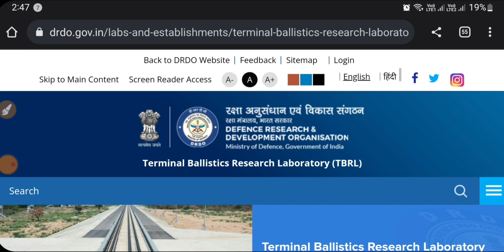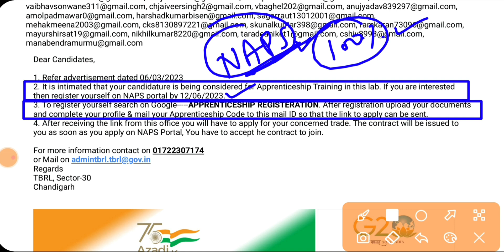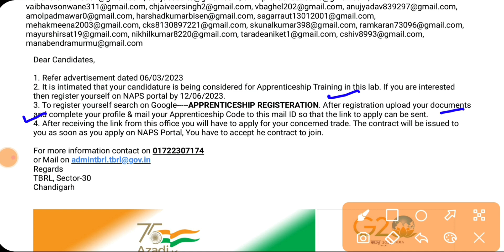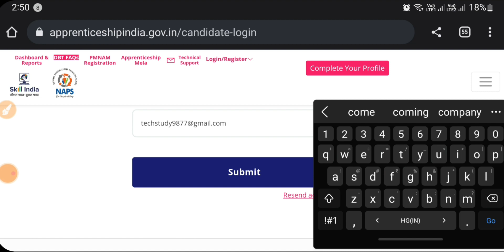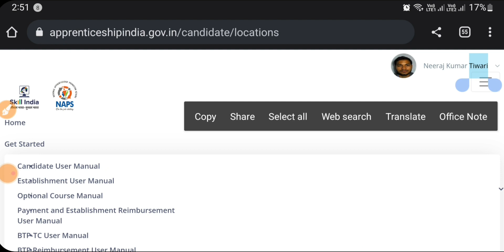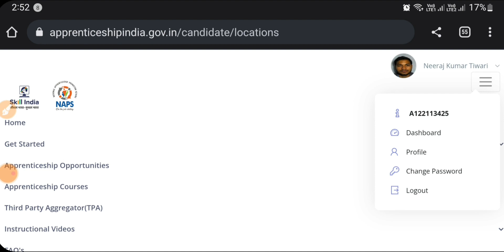DRDO TBRL भर्ती 2023 Official Update, DRDO TBRL Apprentice 2023, DRDO TBRL ITI Apprentice Result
drdo tbrl apprentice merit list 2023, drdo tbrl iti apprentice mail kaise kare, drdo tbrl apprentice 2023, drdo tbrl merit list 2023,